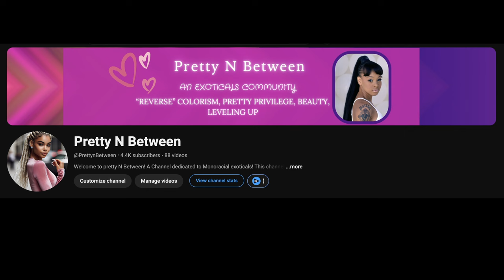How Growing Up With a Toxic Mom Affects Your Womanhood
This is a bit of a rant but I also share trauma responses to look for in your adulthood that stem from being raised by a toxic mother.